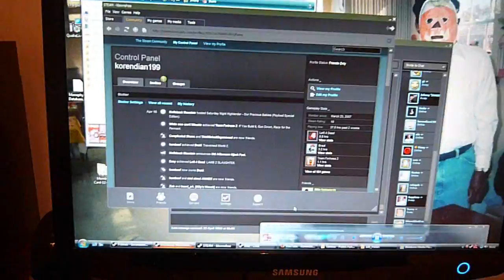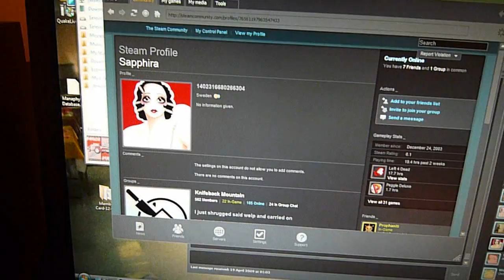OWNED: SAPPHIRA & KNIFEBACK MOUNTAIN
now who's owned?